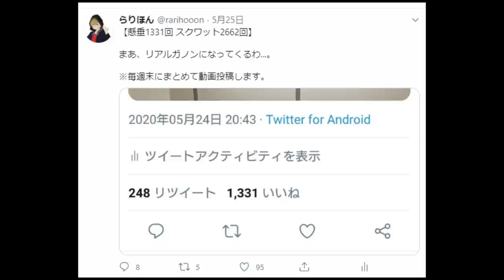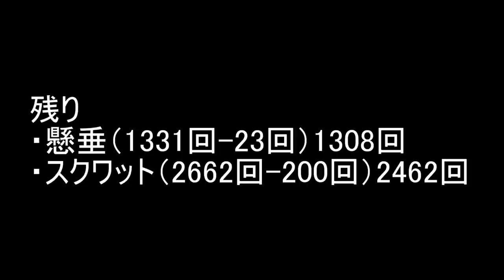【実写】ガノンドロフになるために筋トレ【一週間目】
※９０円と４９０円があるので注意！